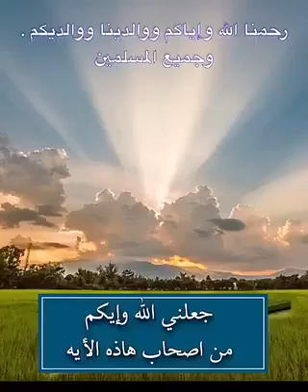قال تعالى : {وَسِيقَ الَّذِينَ اتَّقَوْا رَبَّهُمْ إِلَى الْجَنَّةِ زُمَرًا}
قال تعالى : {وَسِيقَ الَّذِينَ اتَّقَوْا رَبَّهُمْ إِلَى الْجَنَّةِ زُمَرًا حَتَّى إِذَا جَاءُوهَا وَفُتِحَتْ أَبْوَابُهَا وَقَالَ لَهُمْ خَزَنَتُهَا سَلَامٌ عَلَيْكُمْ طِبْتُمْ فَادْخُلُوهَا خَالِدِينَ ۝ وَقَالُوا الْحَمْدُ لِلَّهِ الَّذِي صَدَقَنَا وَعْدَهُ وَأَوْرَثَنَا الْأَرْضَ نَتَبَوَّأُ مِنَ الْجَنَّةِ حَيْثُ نَشَاءُ فَنِعْمَ أَجْرُ الْعَامِلِينَ} [سورة الزمر:73، 74].